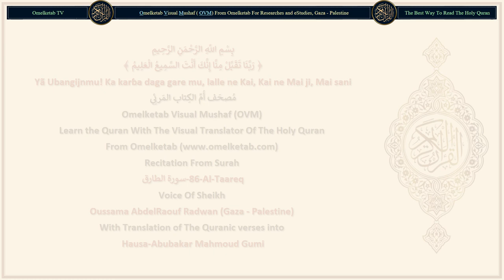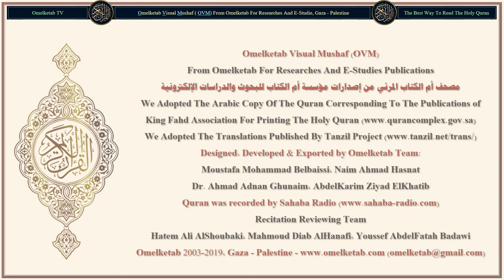86 Al Taareq سورة الطارق Hausa Abubakar Mahmoud Gumi Radwan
86-Al-Taareq-سورة الطارق-Hausa-Abubakar Mahmoud Gumi-Radwan... [Inã rantsuwa da sama da mai aukõwa da dare.(1)To, mẽ yã sanar da kai abin da ake cẽwa mai aukõwa da dare?(2)Shi ne taurãron nan mai tsananin haske.(3)Bãbu wani rai fãce a kansa akwai wani mai tsaro.(4)To, mutum ya dũba, daga mẽ aka halittã shi?(5)An halittã shi daga wani ruwa mai tunkuɗar jũna.(6)Yanã fita daga tsakanin tsatso da karankarman ƙirji.(7)Lalle ne Shi (Allah), ga mayar da shi (mutum), tabbas Mai iyãwa ne.(8)Rãnar da ake jarrabawar asirai.(9)Saboda haka, bã shi da wani ƙarfi, kuma bã shi da wani mai taimako (da zai iya kãre shi daga azãbar Allah).(10)Ina rantsuwa da sama ma'abũciyar ruwa mai kõmãwa yana yankẽwa.(11)Da ƙasa ma'abũciyar tsãgẽwa,(12)Lalle ne shĩ (Alƙur'ãni), haƙĩƙa magana ce daki-daki(13)Kuma shĩ bã bananci bane(14)Lalle ne sũ, suna ƙulla kaidi na sõsai.(15)Kuma Ni, Ina mayar da kaidi (gare su) kamar yadda suke ƙulla kaidi.(16)Saboda haka, ka yi wa kafirai jinkiri, ka dakata musu, sannu-sannu.(17)]

Surah Name: 86-Al-Taareq-سورة الطارق
Language: Arabic & Hausa - Hausa
Translator